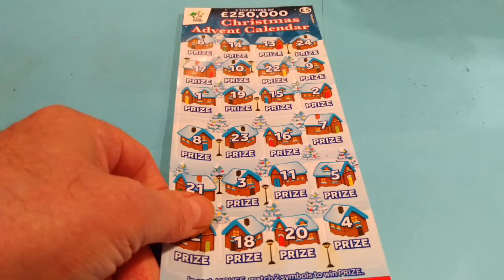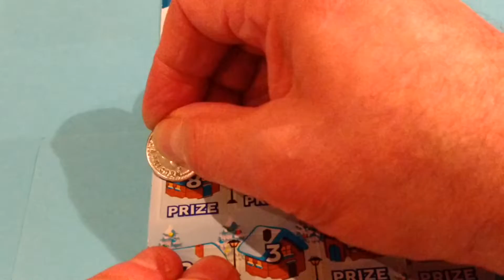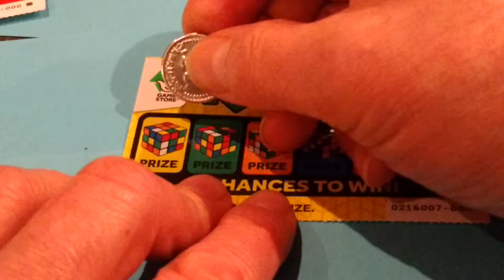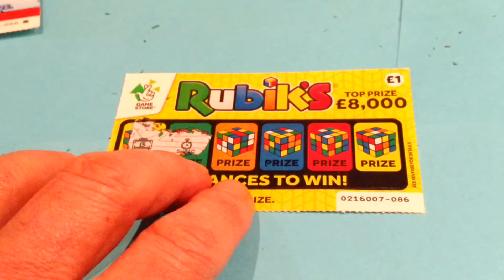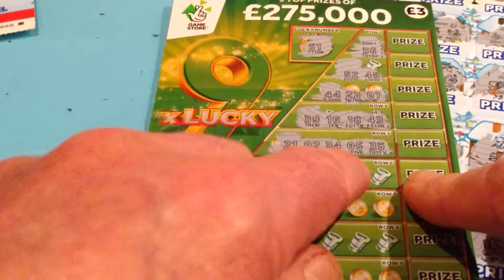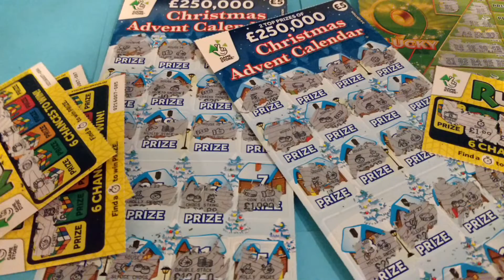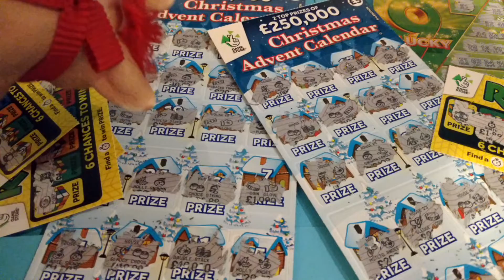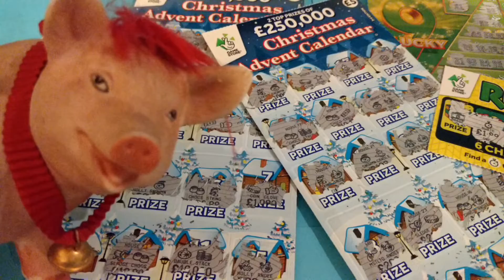Things..❌Christmas Scratchcards'☃️ADVENT CALENDAR.🎄❌☃️Rubik's scartchcards😎.9X Lucky card.🎯etc❌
🎄Wow!☃️..this was when they Re-issued the 🎄☃️Christmas Advent Calendar Scratchcard.☃️.Lets See if they WIN...😎also we Scratch RUBIK'S🤞..and 9x LUCK🎯. says Lulu🐷